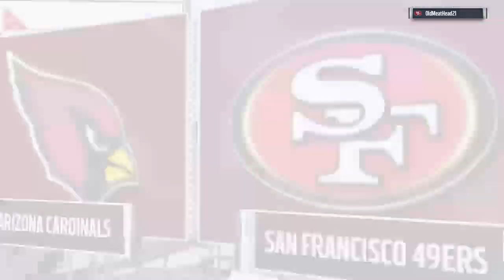OMFL - Week 12 - Cards vs 49ers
Watch as this weeks match-up in the OMFL CFM.